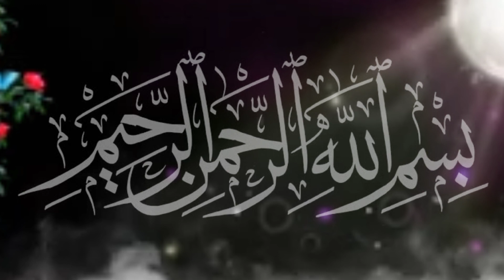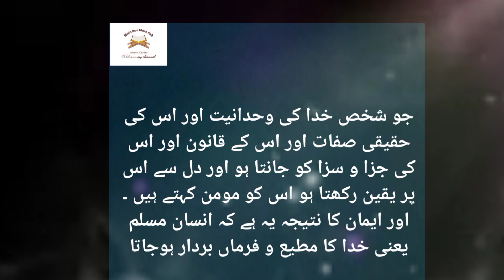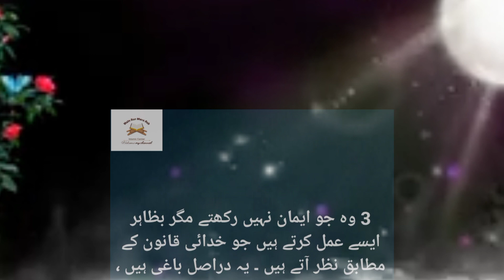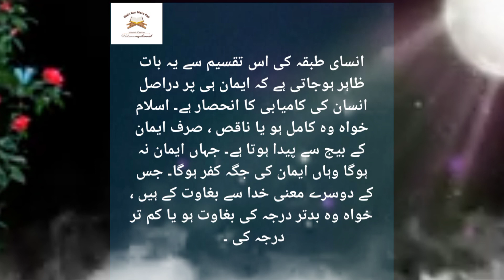اصل ایمان کی| Imani kya ha|Iman ki tarif kya hai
assalamu o alaikum viewers aaj ka topic Iman ki tarif ke bare mein hai.
lman lmaan# Main Aur Mera Rab
topic be discussed:
imaan kya haiimaan
imaan kya hai
iman ki tarif
imaan ki haqeeqi tareef
emaan kya hai
iman ki ek munfrid tarif
iman ki sifat
emaan
ایمان کی تعریف
ایمان کی تعریف کیا ہ
ایمان,تعریف و ارکان ایمان

ایمان باللہ
ایمان به الل
,ایمان کا معنی و مفہوم کیا ہے,
ایمان بالرسول
ایمان کا لغوی اصطلاحی معنی
ایمان مفصل و ایمان مجمل
خدا کی مرضی,رامش آرما
 | اصل ایمان کی تعریف |definition of original faith